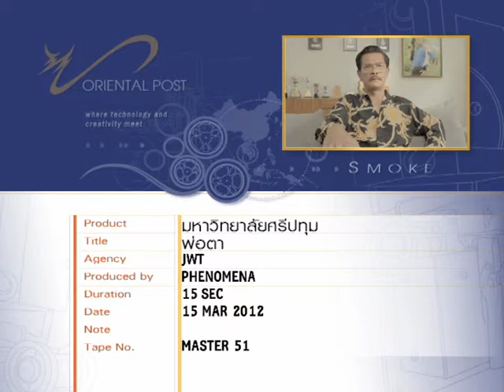ภาพยนตร์โฆษณา มศป.: พ่อตา (15sec: 2555)